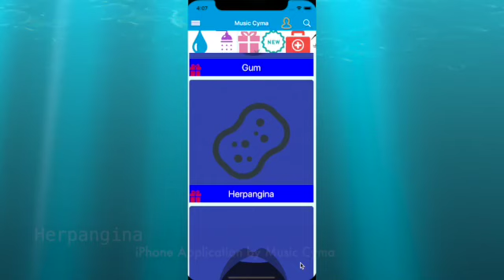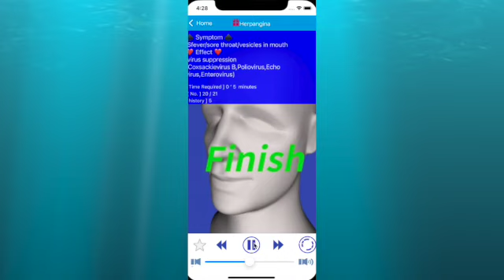Herpangina/Prevention ヘルパンギーナ/予防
☘️English
Herpangina
[Symptom]
Sfever/sore throat/vesicles in mouth
[Effect]
virus suppression
(Coxsackievirus B,Poliovirus,Echo virus,Enterovirus)
☘️Japanese
ヘルパンギーナ
[症状]
発熱/咽頭痛/口内に小水疱"
[影響]
ウイルス抑制
(コクサッキーウイルスB、ポリオウイルス、エコーウイルス、エンテロウイルス)